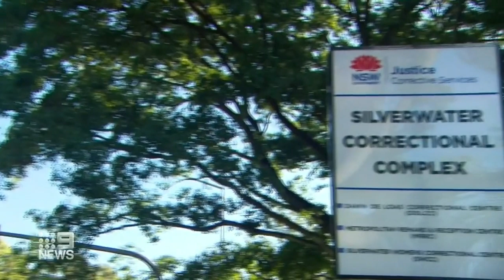Addition charges for Milton Orkopoulos over new accusations | 9 News Australia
Police have laid an extra 15 charges after two more alleged victims came forward with new accusations against disgraced former NSW Minister and convicted paedophile, Milton Orkopoulos.